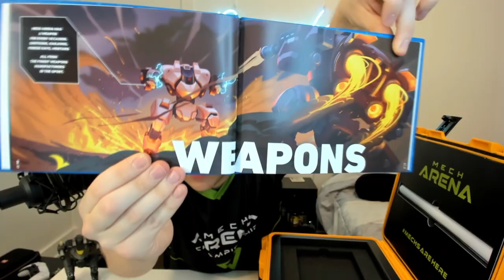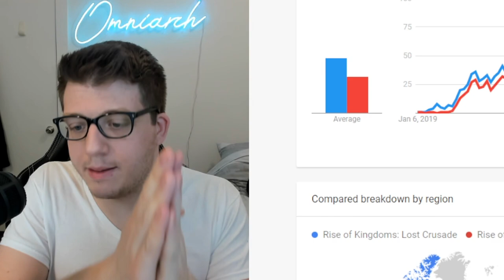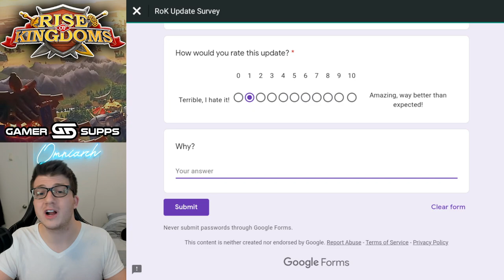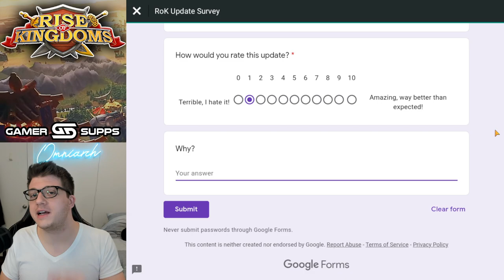The TRUTH Behind Crystal Technology in Rise of Kingdoms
⚔ GET RISE OF KINGDOMS FOR PC!

📚 MY BOOK!

In case you missed it, check out my video "Top 6 MOST DEADLY WAR REPORTS In Rise of Kingdoms - NEW RECORD!"

Finally, check out my video "8 WORST Pieces of EQUIPMENT in Rise of Kingdoms! (Don't WASTE Materials!)"

CHAPTERS:
0:00 Intro
0:32 MYSTERY UNBOXING SPONSOR!
2:56 Why Crystal Technology is Different
4:06 Why Players are Quitting
5:59 Why Hasn't Crystal Tech Been Removed?
8:09 Should They Make Crystal Tech Permanent?
10:44 How to FIX Crystal Technology (Opinion)
12:59 Rise of Kingdoms is Dying
15:48 How to MAKE Our Voice Heard

Real-Time Battles

Exploration & Investigation

Fight alongside your alliance to take control of this vast kingdom. Clash with other players and use superior tactics to emerge victorious in a MMO strategy battle royale. Rise to the top and you and your civilization will be written down in your kingdom’s history! Ad RiseOfKingdoms .